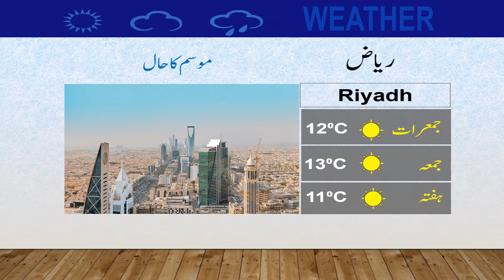Latest Weather Update | 10-02-2022